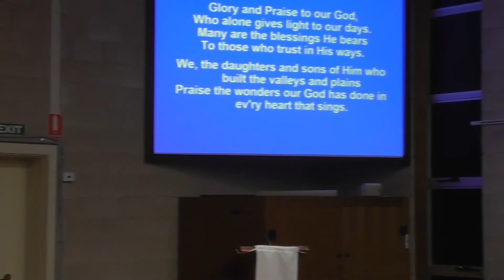Holy Mass 13th Sunday Year A